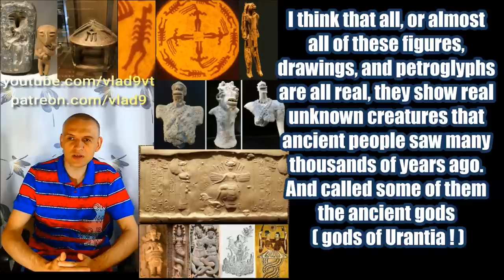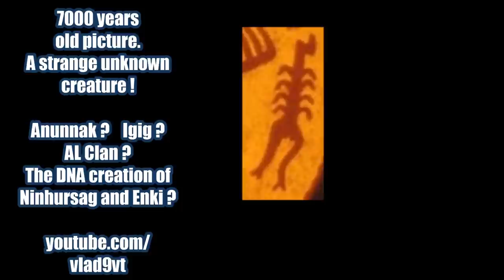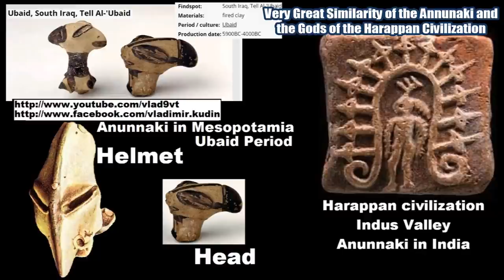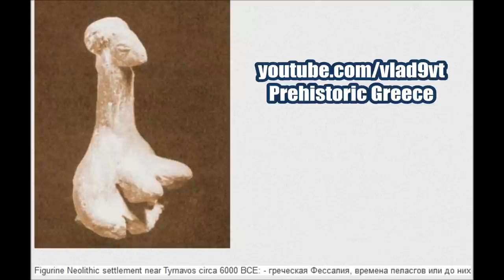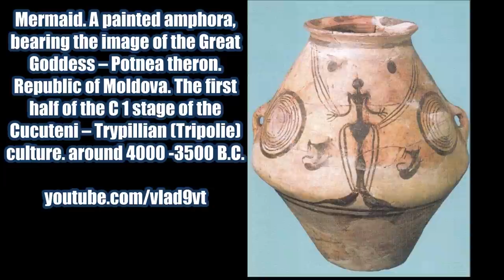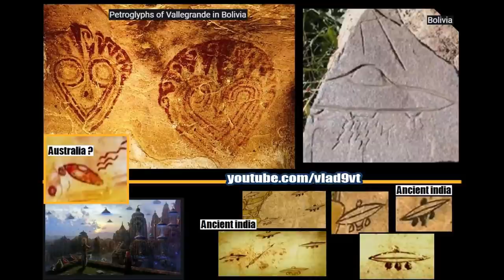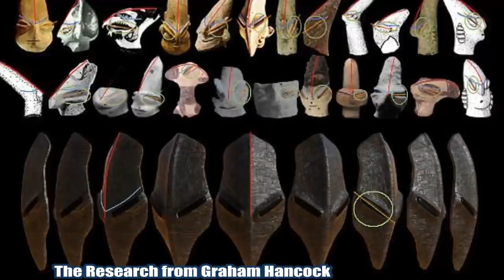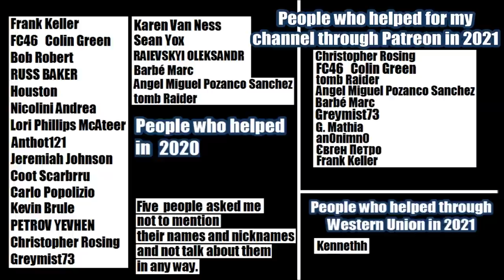Interesting and strange ancient figurines, drawings and petroglyphs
Interesting and strange ancient figurines, drawings and petroglyphs. The first part of this video. Ancient artifacts , figurines, statues , pictures and petroglyphs from whole planet Earth.
Most of them dated Stone Age , Copper age , and Bronze age.